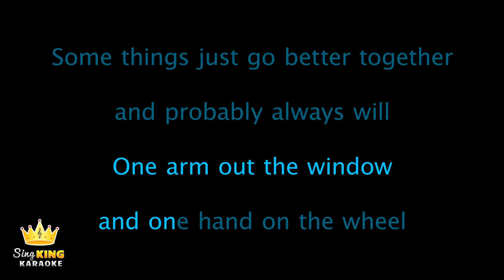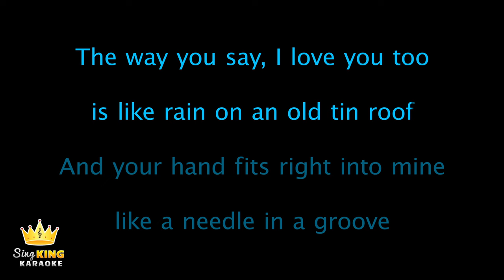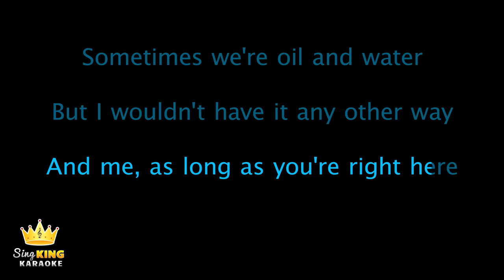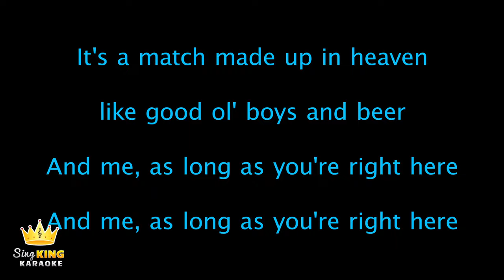Luke Combs - Better Together (Karaoke Version)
Karaoke sing along of “Better Together” by Luke Combs from Sing King Karaoke